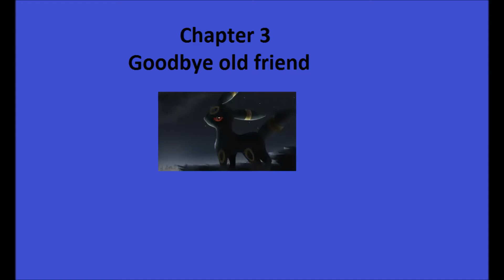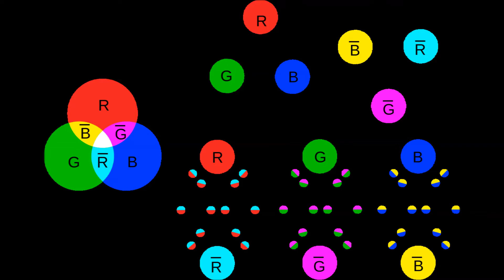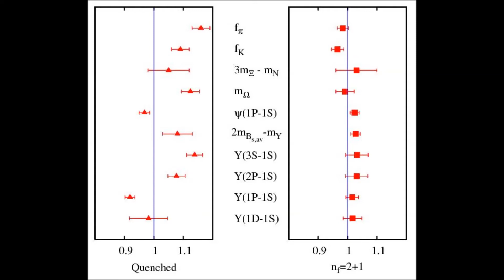Pokemon Fanfic: Legacy of Red Chapter 3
The third chapter of the epic fanfic!